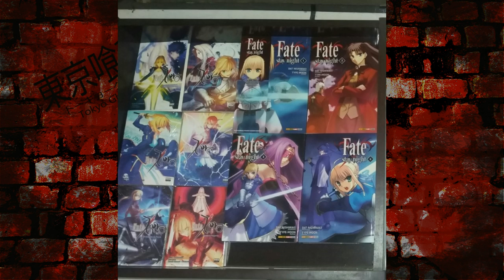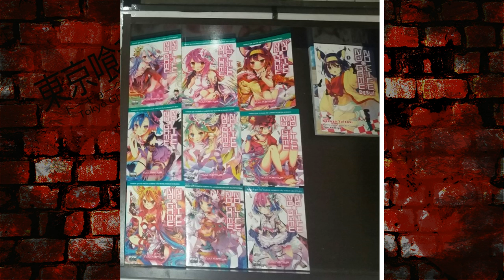FINAL DRAGON BALL SUPER! APRENDI UMA LIÇÃO?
Dragon Ball Super chega ao fim, o que aprendi com essa conclusão?

TWITER:  @EvandroFuzari
ISTAGRAM: evandrofuzari